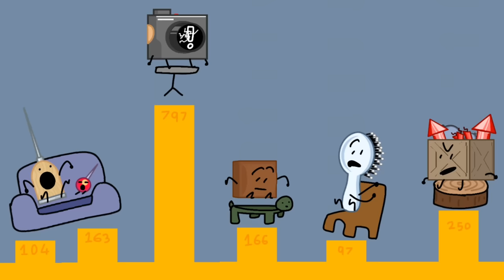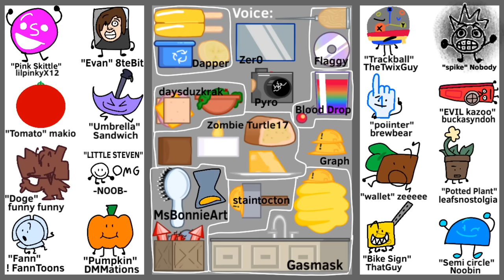Object Kerfuffle 3: Guilty Conscience, Great Construction!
I hope you liked the episode, we worked very hard on it!!! If there’s anything you wanna say or know about the episode put it in the comments and I will try my best to respond to as many comments as possible!! See you in episode the next one!!!

Thumbnail by MsBonnieArt
(Extremely lovely btw)